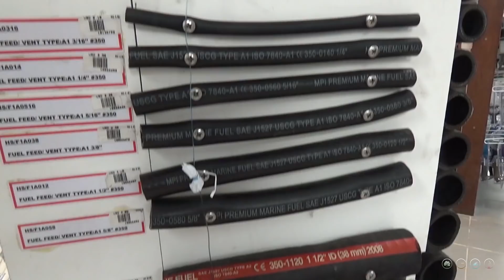The Hunt Continues... (MJ Sailing - EP 65)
We're on a mission to get a load of projects done within about a 5 day time period.

Of course aside from clearing in to Sint Maarten, getting our propane filled was our number one priority.  On the list as well was washing our laundry (hasn't been done since Florida); restocking food supplies; and getting Georgie an appointment for blood work that will allow her into Europe.

While trekking around Sint Maarten to work on our chores, we also see for the first time the destruction left by Hurricane Irma.  Although the island has cleaned up well, there are still signs everywhere of the chaos that happened only months before.

Cheers from Sint Maarten!

or

00:28 - I Met You in the Summer - Loving Caliber (ES)
02:56 -  Parallax - Luwaks (ES)
07:50 - Wasted Education 2 - Anders Bothen (ES)
11:46 - Intimate Electric 10 - Stefan Netsman (ES)

Camera equipment used:
- Sony HDRCX675
- Rode VideoMicro microphone
- SJ CAM SJ6 Action Cam

Our boat: 1983 Trisalu 37 (custom aluminum, built in Quebec)

Where we've been: 2.5 year refit in Indiantown, Florida; Abacos, Bahamas; St. Barth's; St. Maarten; Antigua; Saba; Azores

Where we're going in 2018: Ireland - UK

Our Previous Boat: 1989 Sabre 34 Targa  (Serendipity)

Editing software:
Windows Movie Maker & Adobe Premier